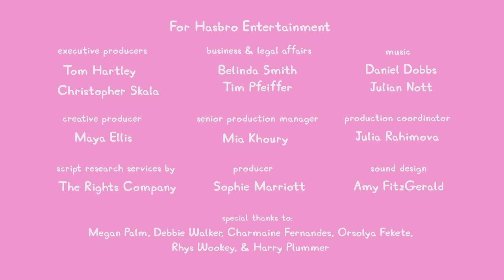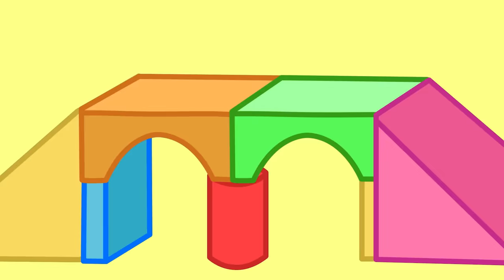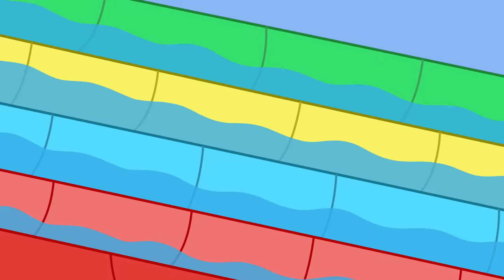Peppa Pig Tales 🚂 The Great Train Robbery 💰 BRAND NEW Peppa Pig Episodes